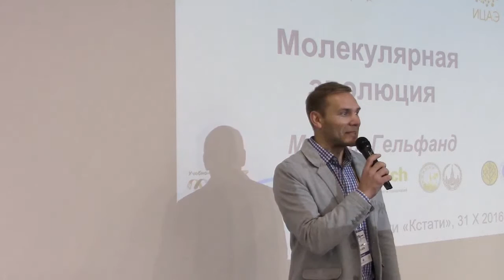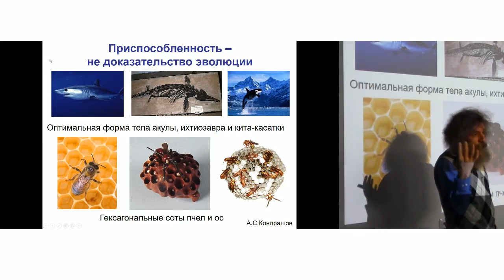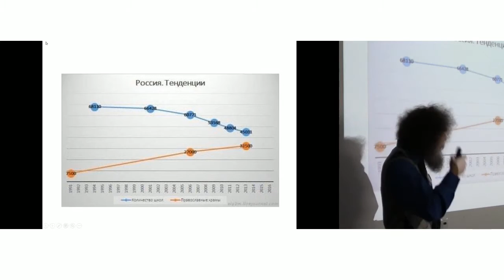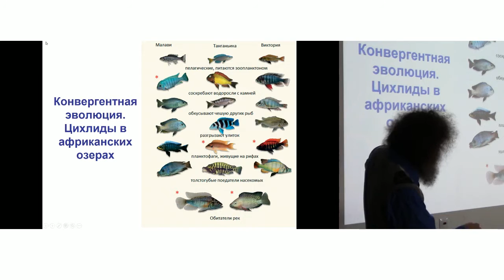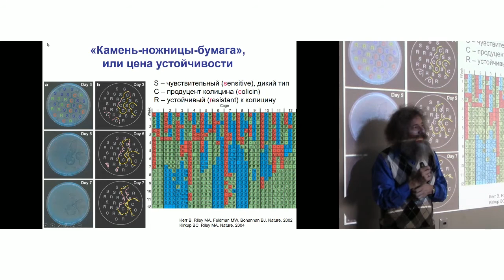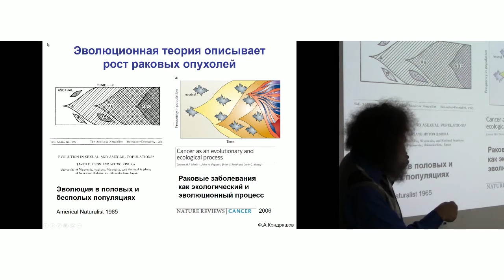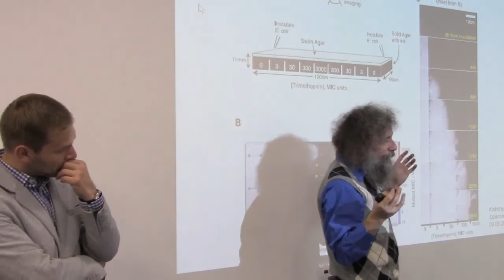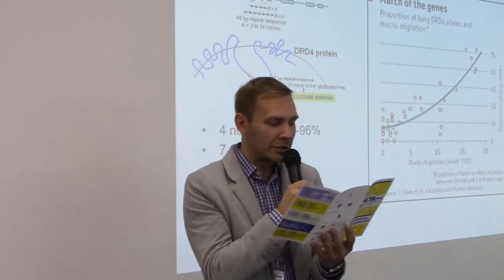«Молекулярная эволюция», Михаил Гельфанд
Лекция в рамках фестиваля науки "Кстати".